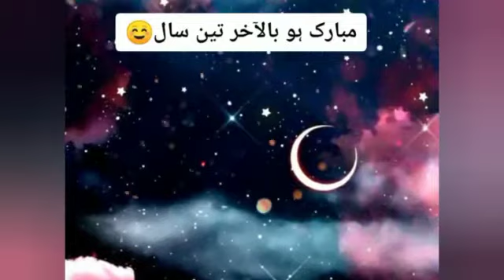Chand Raat Mubarak